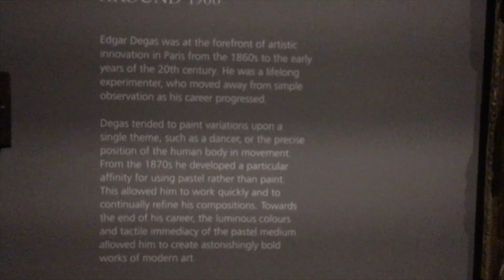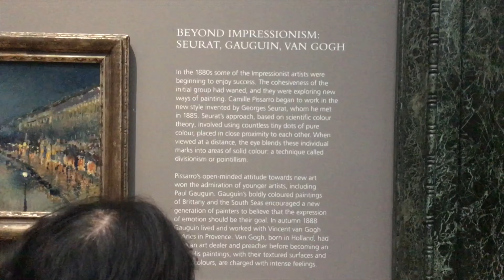National Gallery, arts and people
* The copyright of this video belongs to SnowBird.
   It is prohibited to download, edit, and upload
   the video without permission.